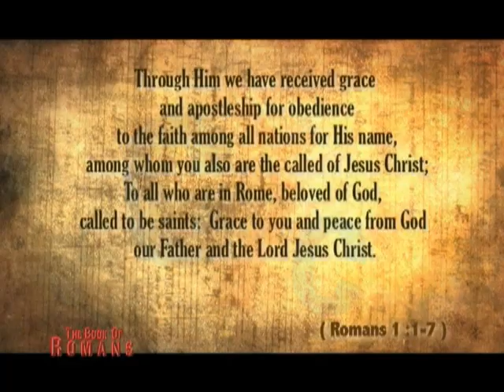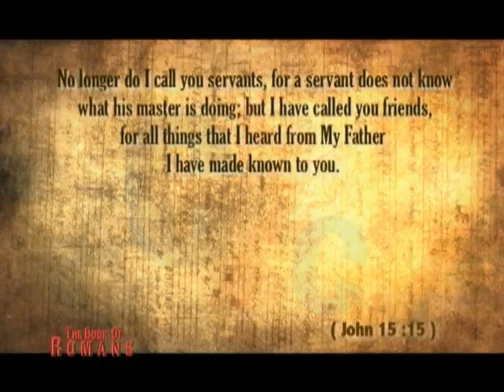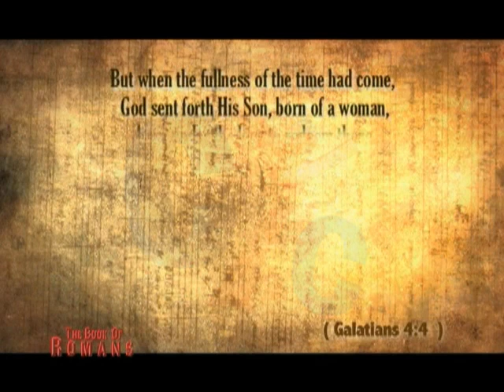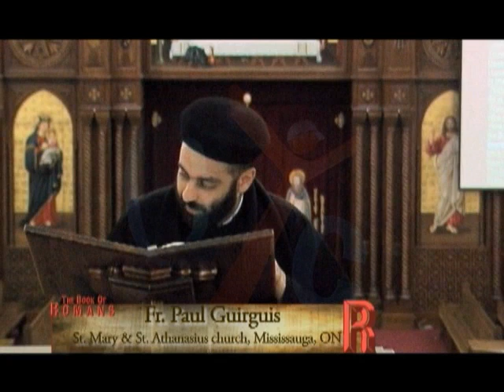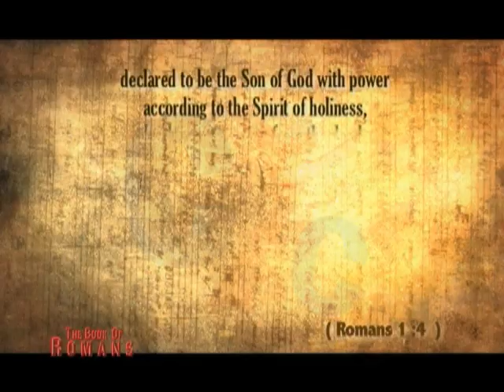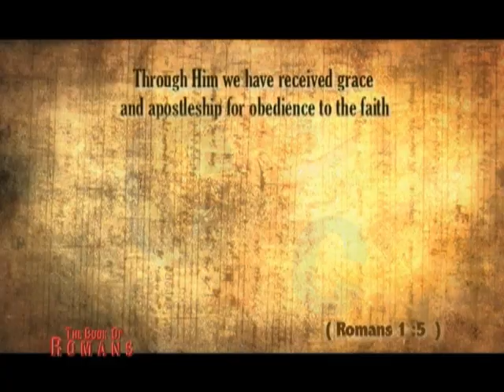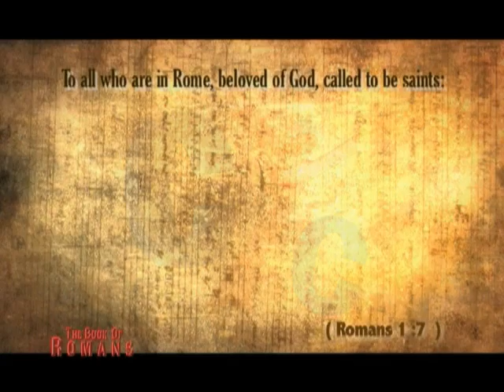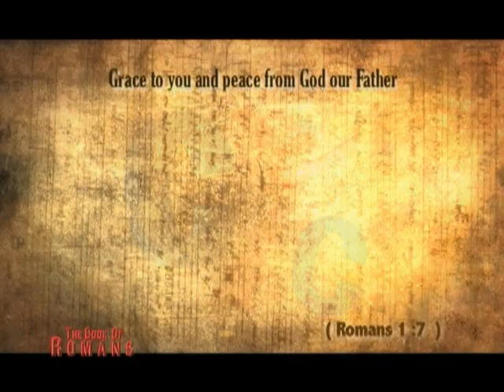Book of Romans Eps 2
A bible study for the book of Romans with Fr. Paul Guirguis Show Every Friday @10:30 PM EST and rerun every Tuesday @ 10:30 pm EST
New Program at Christian Youth Channel - CYC